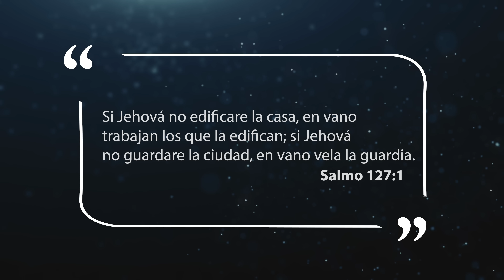Mejor Manera de Vivir - ¿Es Dios el fundamento de tu vida?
Pon a Dios en el fundamento de tus proyectos, porque sin él, de nada sirve trabajar de sol a sol y comer un pan ganado con dolor.